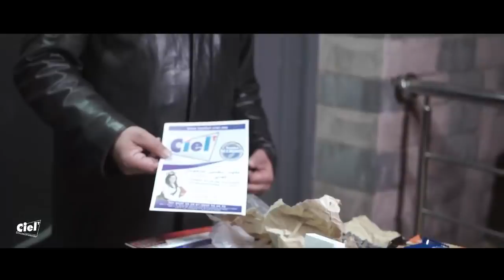Hassan & Mohsine Najah faw9a Najah حسن ومحسن النجاح فوق النجاح